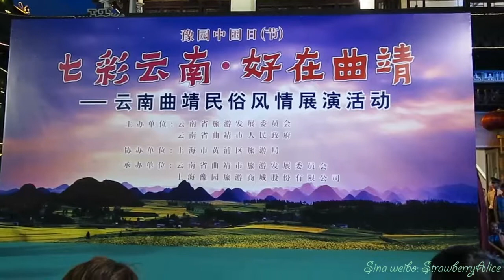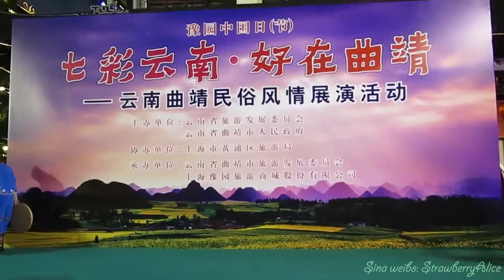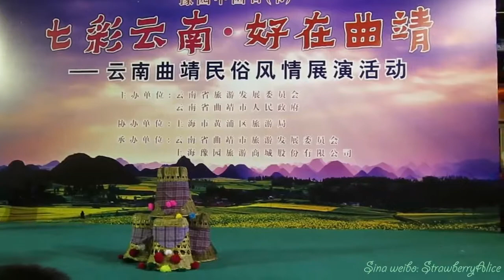【Strawberry Alice】China Yunnan Qujing original folk Dance and Song performance, Yuyuan, 13/08/2018.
Colorful Yunnan: China Yunnan Diqing original folk Dance and Song performance, Shanghai Yuyuan (Yu Garden), 13/08/2018.
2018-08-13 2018豫园中国日（节）：七彩云南·好在曲靖——云南曲靖民俗风情展演活动